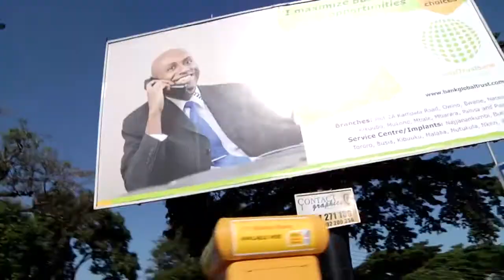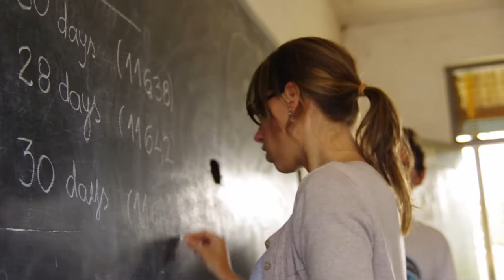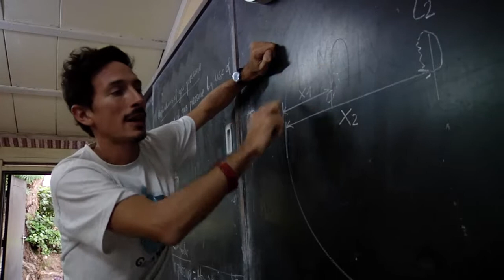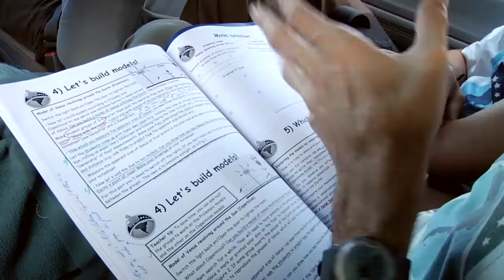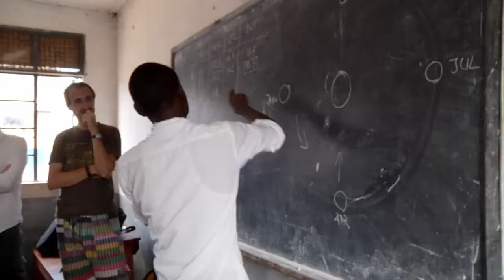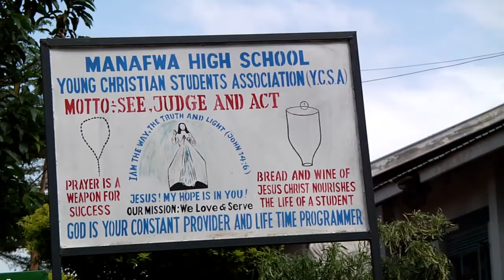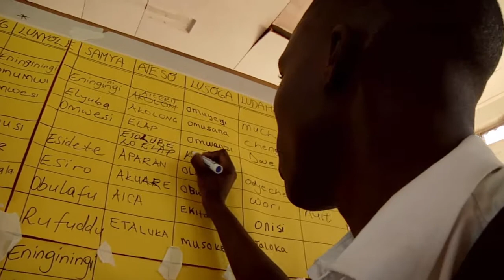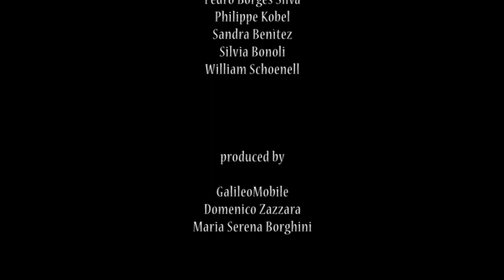GalileoMobile - In the Land of Beauty (2014)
"GalileoMobile - In the Land of Beauty"
(2014, 70')

The story of the GalileoMobile expedition in Uganda.

A documentary by Domenico Zàzzara and Maria Serena Borghini.

Produced by GalileoMobile, Domenico Zàzzara, Maria Serena Borghini.

Filmed in Kampala-Jinja-Mbale (Uganda), from September 19th, 2013 to October 4th, 2013.